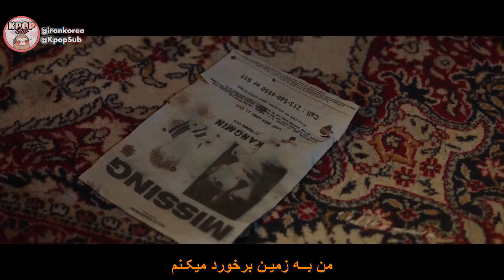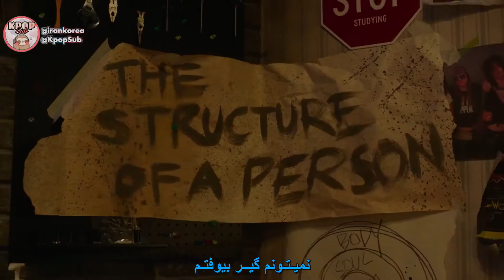زیرنویس فارسی موزیک ویدیو کره ای "THUNDER" از پسرایِ "VERIVERY" | کیپاپ ساب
✨ زمان بندی و ترجمه : سـلما

زیرنویس موزیک ویدیو کره‌ای گروه وری وری به نام صاعقه  THUNDER 🔻